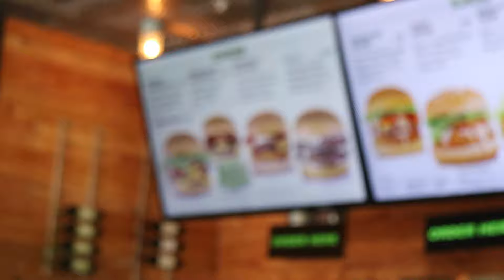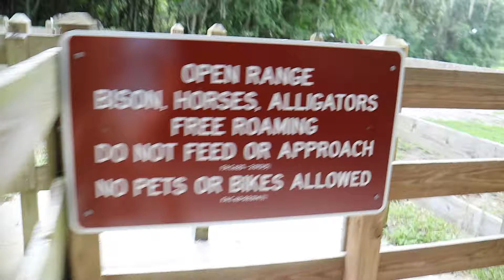I PLAYED A HORROR GAME || AUGUST,21,16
Vlog #297

Beme:          ETHANPETER116

Song: Forget Everything ft AKA Block by OTODAYO

- Canon EOS M3 (Big Camera)

- Canon Powershot ELPH 340 HS (Small Camera)